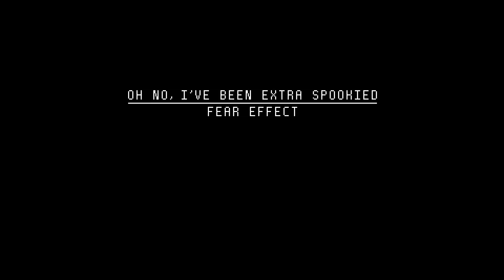Fear Effect - Oh No, I've Been Spookied - Part 3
In Disc 3, stealth,  puzzles, more "whoops now you dead", increase in frustration at encounter design and presentation a lack of care for continuity and a lack of care from me for this game. I regret my choices.